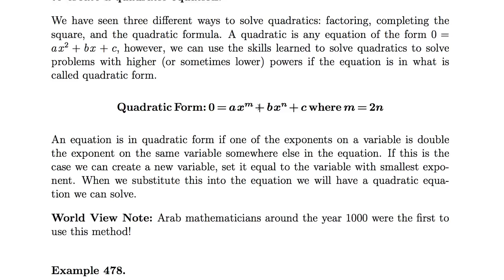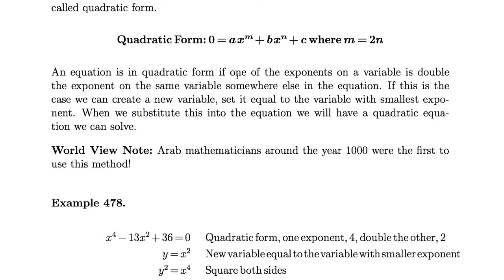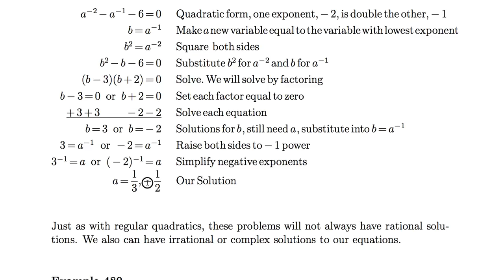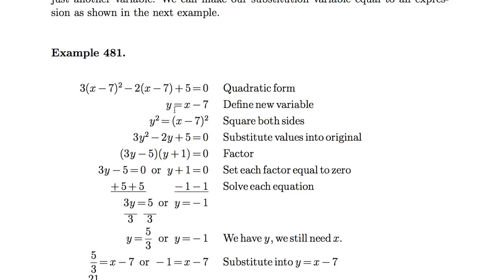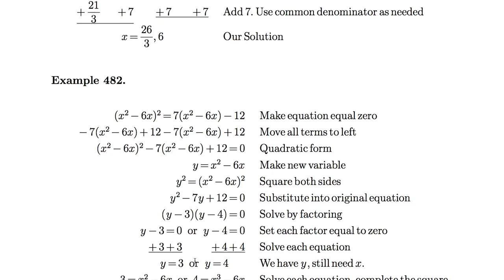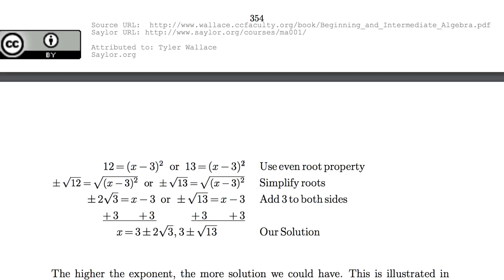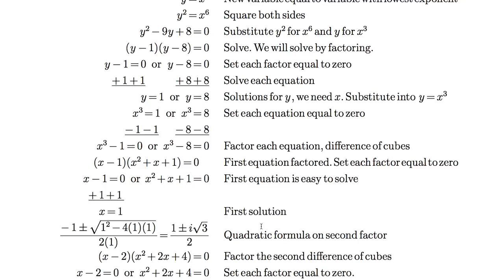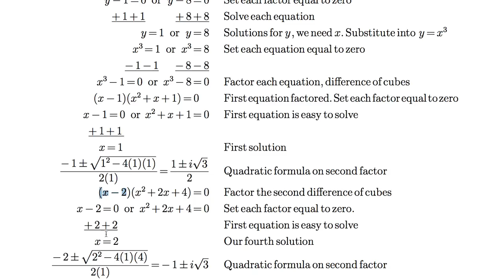[수학의 구조] 096 - Quadratic in Form